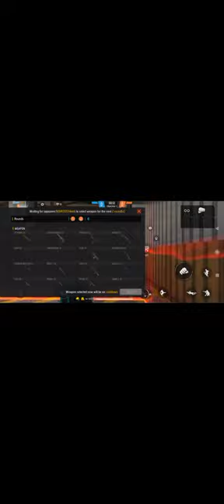Opponent is doing 999 + prank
yoyo gaming 42